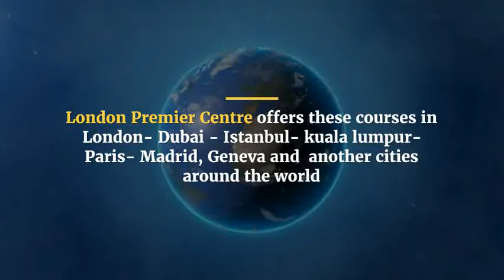Advanced Organizational Development OD Practitioners Programme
Management and Leadership Training Courses

Advanced Organizational Development OD Practitioners Programme in Kuala Lumpur